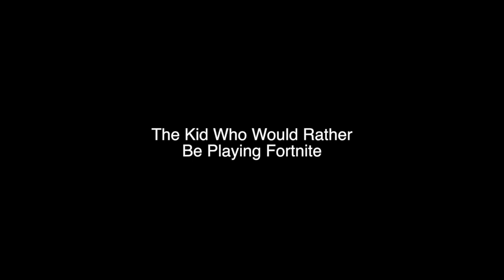The Walkup Song - Baseball Stereotypes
1. Radioactive : Imagine Dragons
2. God's Plan : Drake
3. Wait a Minute : Phresher
4. Vamos a la Playa
5. Pon Pon
6. Trophies : Drake

Thank you guys for watching! I play a lot of Diamond Dynasty, Battle Royale and open packs from time to time.